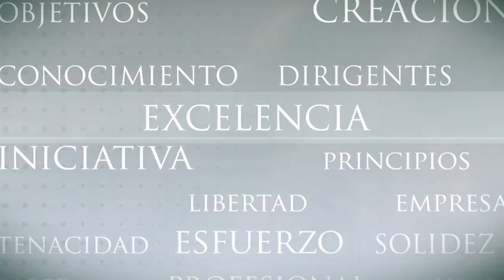Beca de Arquitectura Rafael del Pino en Restauración del Patrimonio Artístico y Cultural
Academia de España en Roma